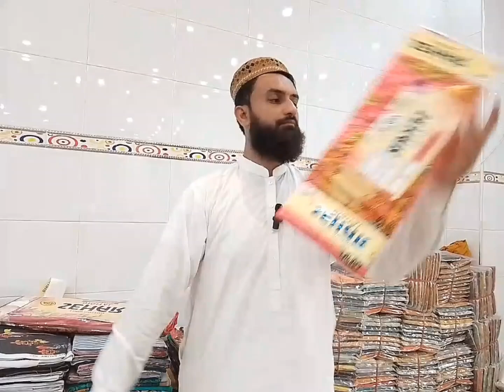sehar brand linen 3pc suit | digital linen suit in cheap price super wholesale best and branded qlit